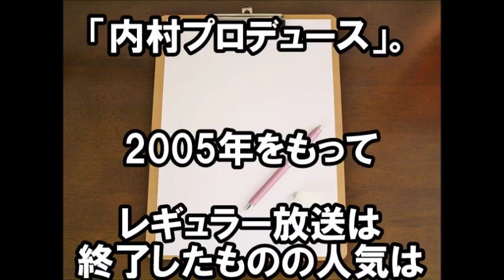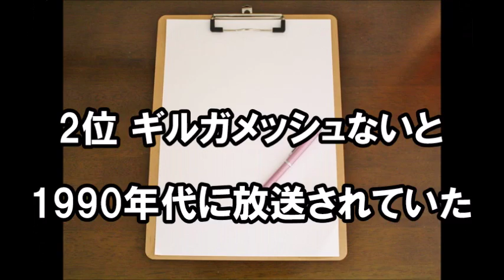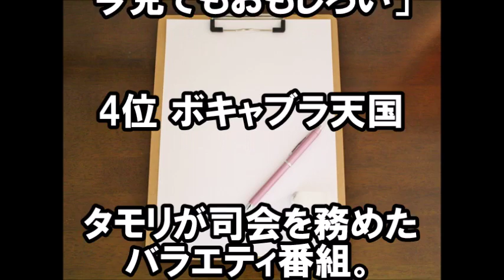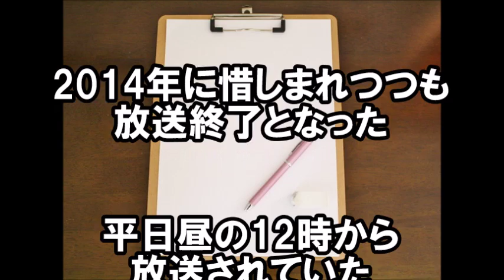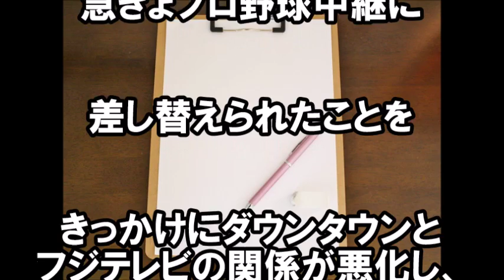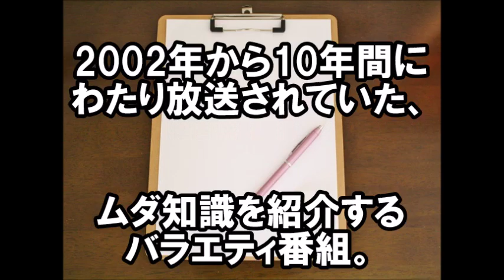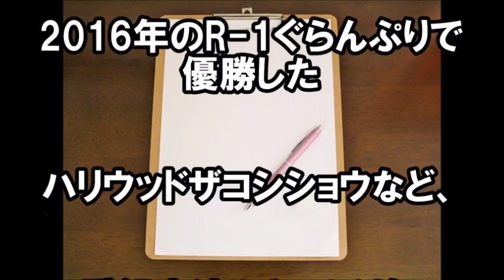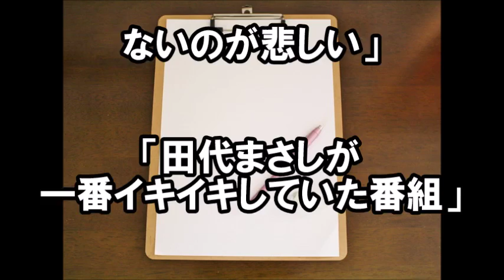【懇願】視聴者が復活してほしいテレビ番組！いまではありえない番組が満載！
【懇願】視聴者が復活してほしいテレビ番組！いまではありえない番組

復活してほしいテレビ番組やっぱ誰にでもあるんですね。

ちょっとアレな番組とかもやっぱランクインしてました

【衝撃】24時間テレビ　本当はただの金稼ぎ番組だった!!視聴者の不満、クレームが殺到!!

【衝撃】24時間テレビ　裏番組ではとんでもないものが放送されていた!!「私たちは見世物にされている...」【スキャンダランド】